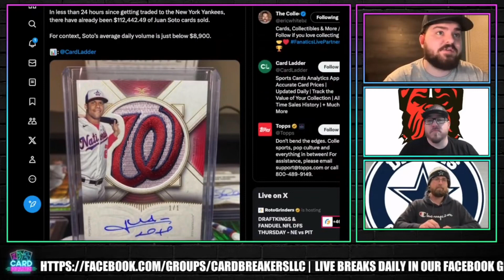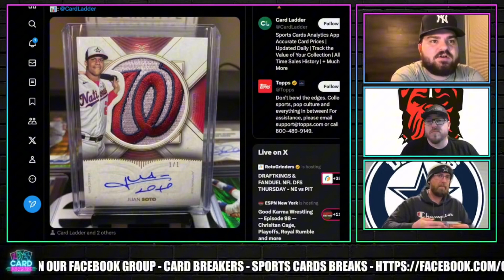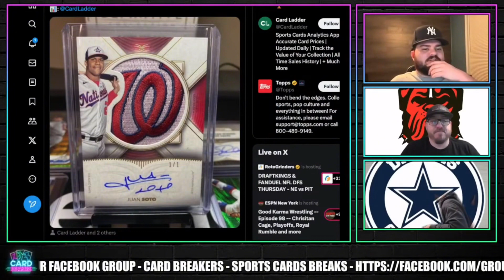Juan Soto’s Card Market EXPLODES After Yankees Trade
The Beyond the Breaks team discuss the effects on the card market after Juan Soto's switch to the Yankees.

About Us:
At Card Breakers LLC we prioritize in giving you the best group break experience possible. What is a group break? It’s a way to collect without paying for a full box or case of cards. It’s an affordable way to collect sports cards for a fraction of the cost of buying a case/box.